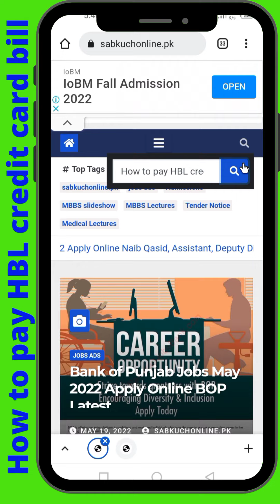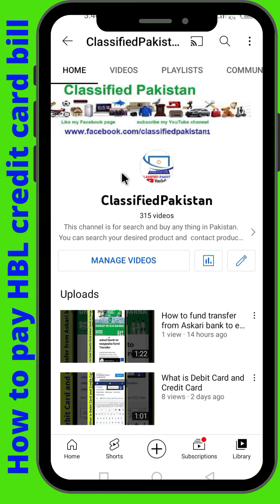How to pay HBL credit card bill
How to pay HBL credit card bill, telli banking, mobile banking, sabkuchonline.pk , classified Pakistan